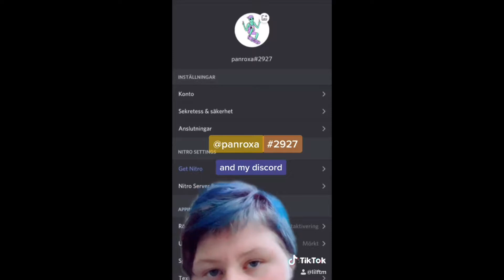Me just being stupid at Tiktok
Idk, doing some pewdiepie, swedish, break up and so on memes. I dont really know